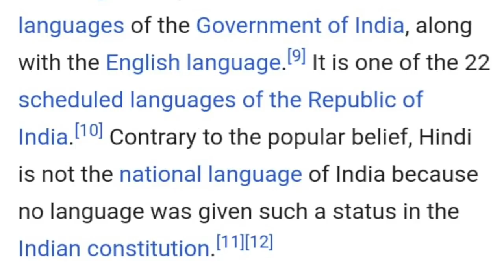I love Hindi | I support Amit shah | Arunodhayan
This video is about Hindi Imposition

For Advertising in this channel : 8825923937